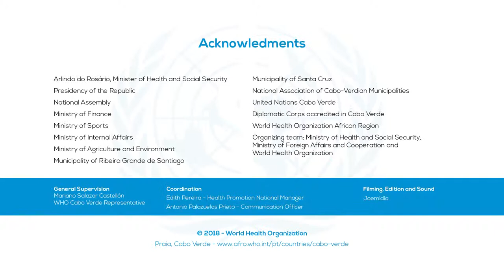WHO Regional Director Visit to Cabo Verde documentary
Documentary of the visit of the World Health Organization Regional Director for Africa, Dr. Moeti, to Cabo Verde